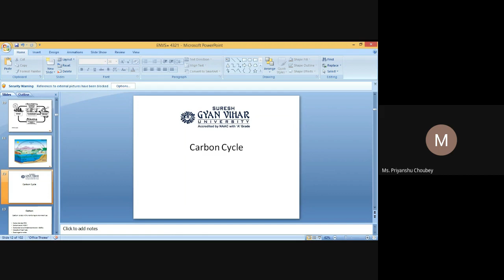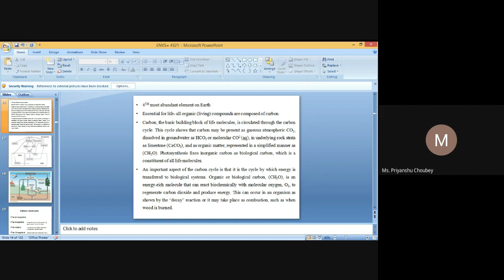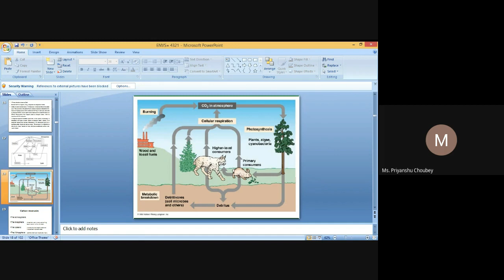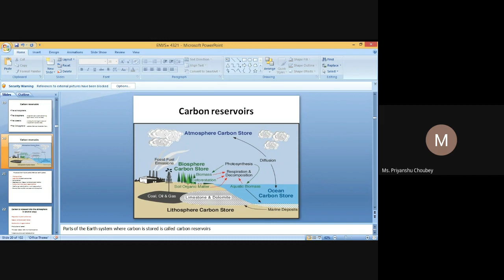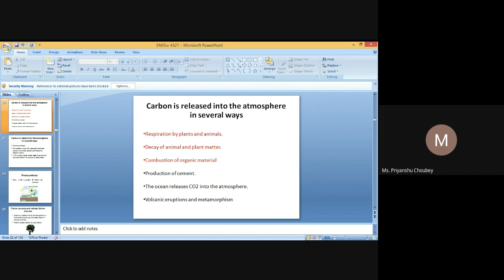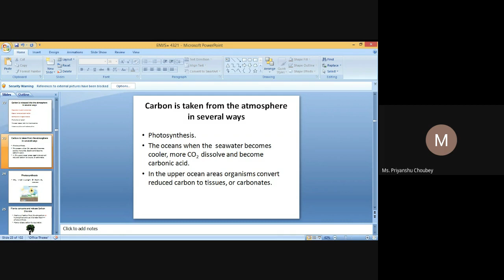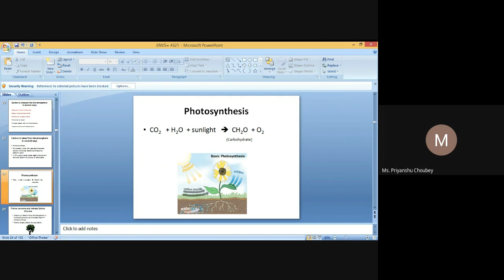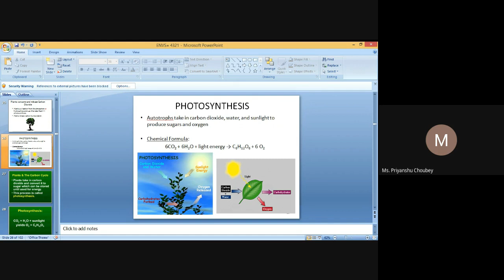Soil biology By Ms. Priyanshu Choubey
By Ms. Priyanshu Choubey